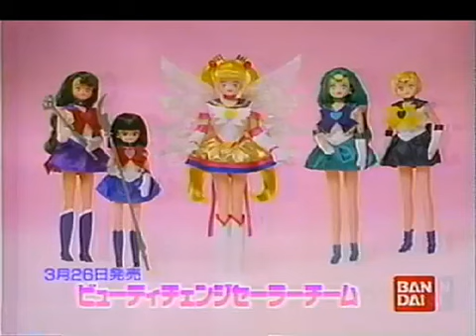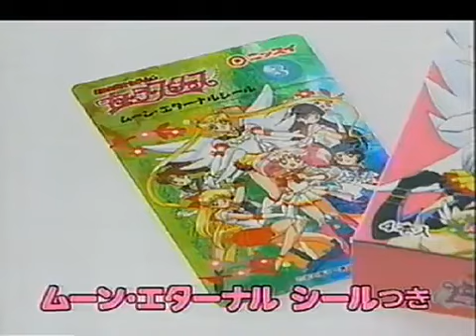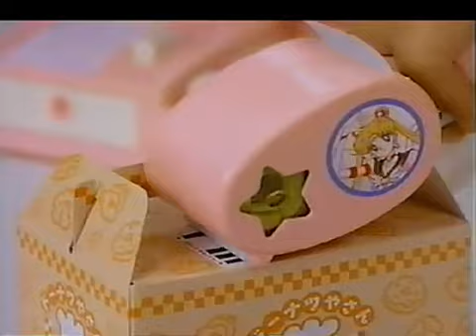Sailor Moon Sailor Stars CM